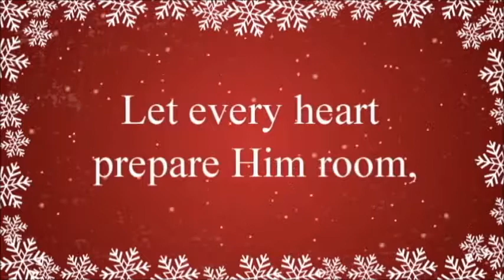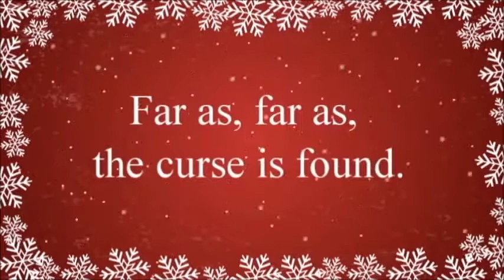Joy To The World - The King Has Come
Praise The Holy Name Of Jesus.